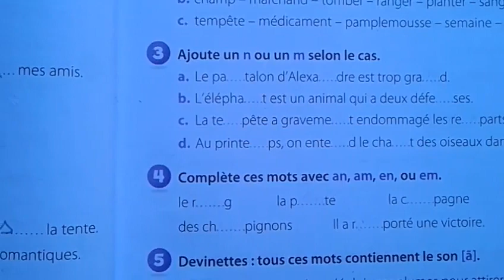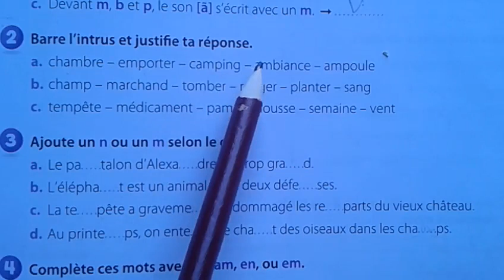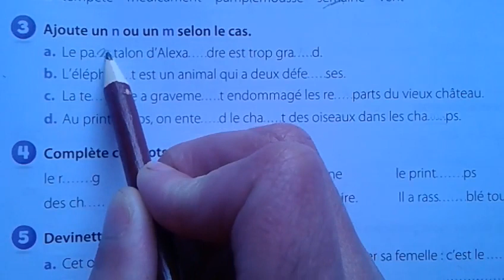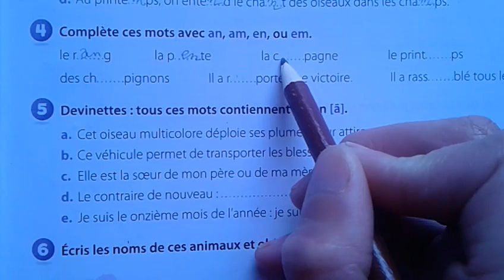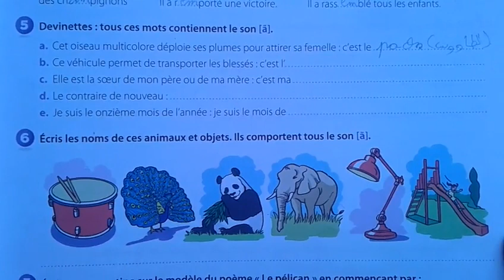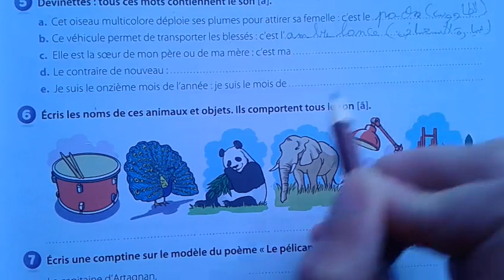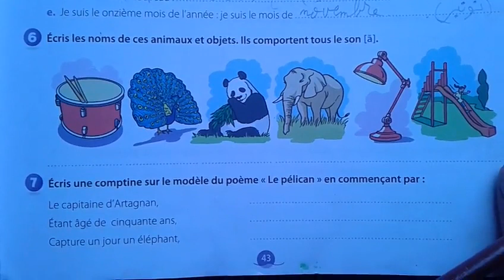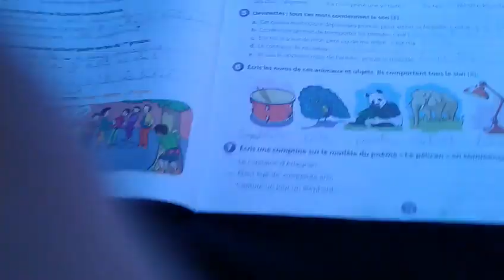coquelicot CE 2 2019 ?? Deja resolu??#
#Mes apprentissages# ou est ce qu on est...?## en 2019??
mes apprentissages edition 2018#
pour la premiere fois sur le net.#
learning frensh#
francais pour tous#
francais facile#
#comment la faire ?##
Mes apprentissages 5eme Annee @@2019?#
Seo fadaa zahira#
# Defi  2019//12//18#
l'alphabet#
B
C
 D
 E
 F
G
 H
 I
J
 K
 L
 M
 N
O
 P
 Q
 R
S
 T
 U
 V
W
 X
Y
 Z#

Defi du 18/12/2019تحدي اليوم#
defi...quoi de neuf??2019روتين يومي خاص جدا!!!#
تحديات تحديات Defis fadaa zahira 2019/2020#
resoudre le maximum d exercices en peu de temps#

Présentation du Cahier d'exercices du Défi des 100 Jours pour ...
12 janv. 2019

francaisfacile
Exercices de français - Exercices pour apprendre le français

context reverso net traduction
رفع التحدي - Traduction en
françaisexemples arabe |

francais facile...cours
maxi cours.parler en français facile : exclusive vidéo 2018 parler le français pour les immigrants
exclusive vidéo 2018 parler le français pour les québécois au Canada (french canada) et aussi en France à Belgique et la Suisse aussi pour les étudiants et les immigrants et ceux qu'ont cherchés de travailler ou un emploi à la France
exclusive vidéo 2018 : comment apprendre parler en français pour les immigrants québécois et france
comment parler en français pour les québécois au canada (french canada) et aussi en France, Manger, Partir, Rêver, avoir, Parler, Voir, Falloir, souvent, à, de, pour, avec, dans, le même
Que vous soyez un débutant d'apprendre les bases ou à la recherche d'une formation en lecture, écriture et la parole, cette vidéo gratuit vous aidera à apprendre la langue française en liant les phrases correctement , afin que vous puissiez apprendre la langue française, et pour parler le français, et écrire, et lire le français , produire un dialogue français, la préposition entre, apprendre du français, les phrases correctes en français, apprendre le français facilement
Leçons, exercices et cours de français gratuits, Cours de français pour enfants, grands et débutants Apprendre le français langue étrangère gratuitement. Des centaines d'exercices avec des dialogues, du vocabulaire, du grammaire, de la conjugaison.
Each novice d'Apprendre la langue française et la grammaire française et le vocabulaire de la langue française et commenter le Français de parlent bien écouter la conversation, en français et le dialogue en français Qui se déroule Entre deux personnes, plus ous, il importe pour tous is Ceux qui veulent pour apprendre le français le gratuitement, en bureaux Je Dois CIRCONSTANCES dialogues Fallope Toutes les vidéos français variété, par exemple, Je deux cette vidéo par exemple, Attendre plus de vidéos. Je vous remercie. Apprendre le français, grammaire en dialogue, français Autentique, dialogues en français, français facile, dialogues, Dialogue, Cours de français Gratuits, Conjugaison français, français pour l'les débutants, apprentissage de français pour débutants, cours de français, Crispe français, les verbes français, vidéos français, le français RAPIDEMENT apprendre, apprendre le français RAPIDEMENT pour Les débutants, apprendre leçon de français, français, conversation en français, français pour débutants, France, Free leçon de français